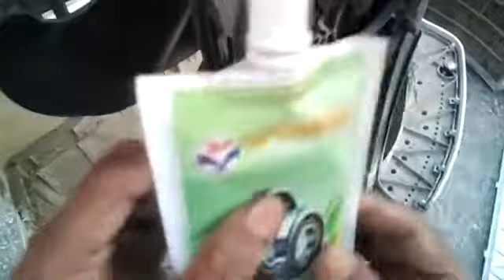Symphony Winter Service & Pad replacement